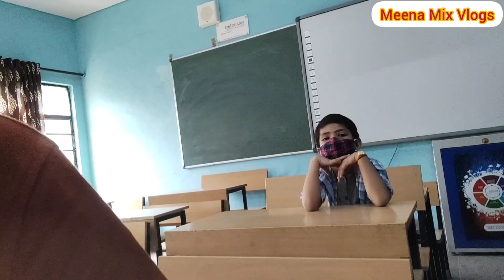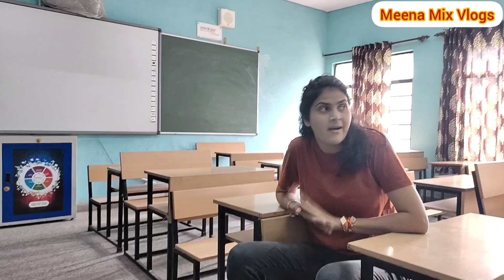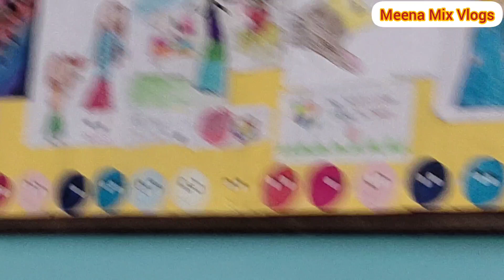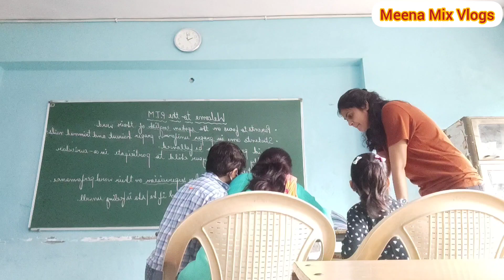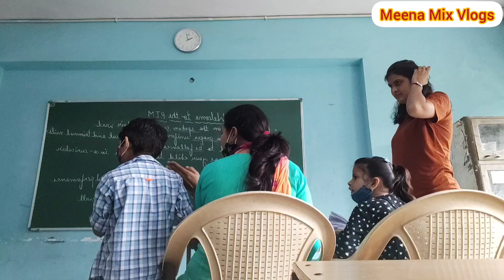☺️ILU KA RESULT 🥳DEV NE MAM K KAN ME KYA BOLA Meena Mix Vlogs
I hope you like the video. Keep your support with me so that i can bring you new different videos. other videos links here:-